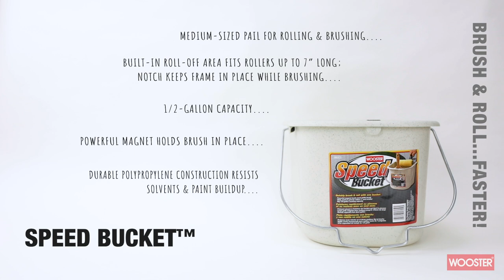Speed Bucket™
Finish jobs faster with this convenient, medium-sized pail for rolling & brushing. The built-in roll-off area fits rollers up to 7” long; an integrated notch keeps a roller frame in place while brushing. A powerful magnet holds a brush in place when rolling. Its durable polypropylene construction resists solvents & paint buildup.